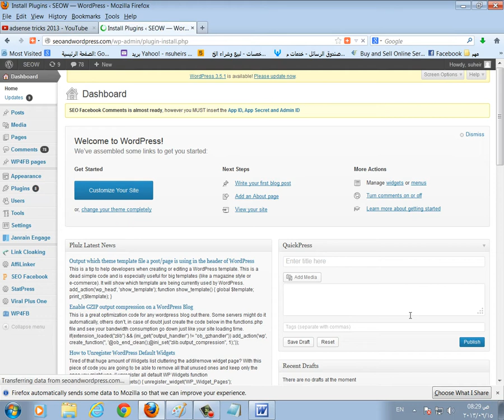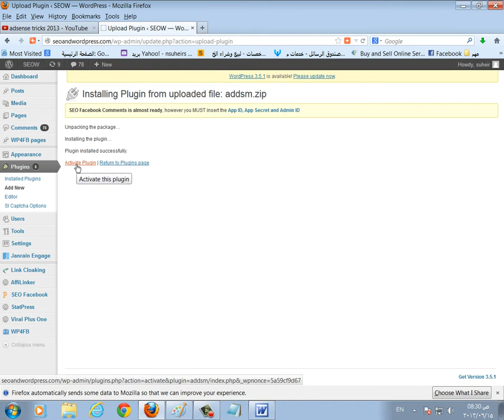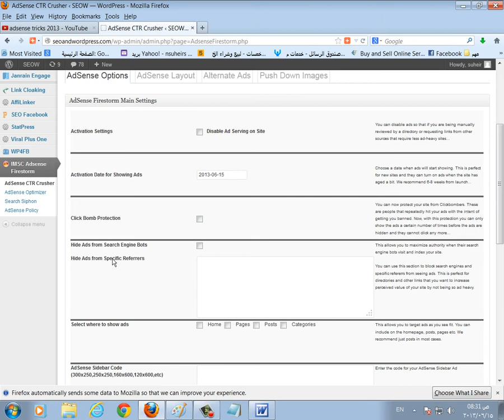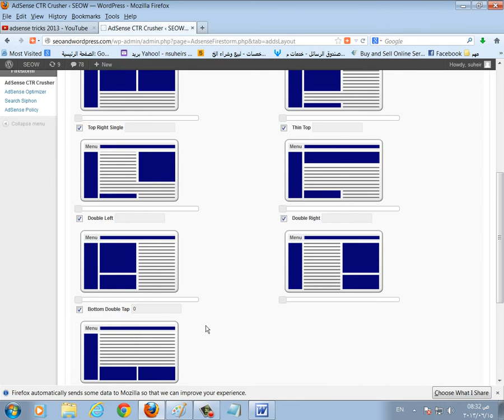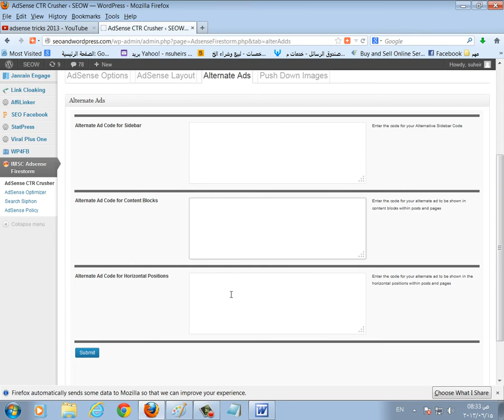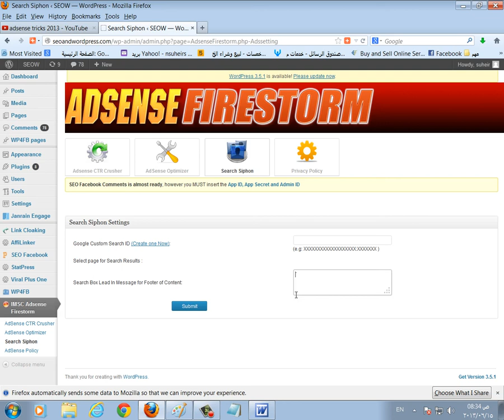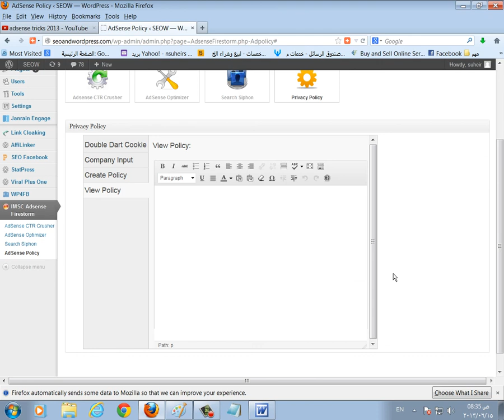افضل اضافة لزيادة الربح من أدسنس بطريقة شرعية 100%